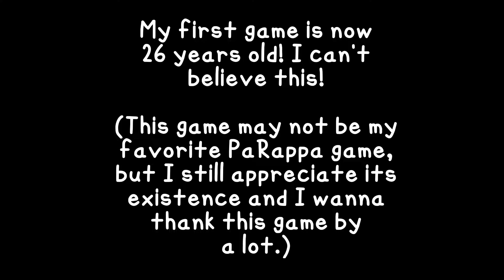Happy 26th Birthday to my first game!! (CapCut edit)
It feels like I’m just turning 26 years old by now! XD Time really does go by fast like everyone else were saying!

(This is kinda like a sequel of my PTR2’s anniversary edit, only except this one is way more of a loop/repeat. Don’t know how else to celebrate this lol sorry-)
(I haven’t done edits in ages anyway so there you go LOL)

(Even if I’m not a huge fan of this game, I still wanna appreciate this game because if it wasn’t for this game, there wouldn’t be anything else like merchandises, a sequel, a spin off, etc. This game does have good music and somewhat good model designing. Gives me the old vibes. I love it in its special way. Thank you for those who have worked on that game and the whole PaRappa franchise series.)

Song:
Whole by Chime & Adam Tell (Rob Gasser Remix)